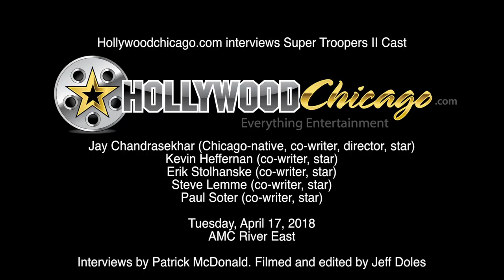Red-Carpet Interviews: Cast of Super Troopers 2, Broken Lizard Comedy Troupe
"Super Troopers 2" held its star-studded premiere in Chicago on April 17, 2018. On the red carpet, Patrick McDonald of HollywoodChicago.com interviewed the cast of the film and the Broken Lizard comedy troupe including Jay Chandrasekhar (Chicago native, co-writer, director, star), Kevin Heffernan (co-writer, star), Erik Stolhanske (co-writer, star), Steve Lemme (co-writer, star) and Paul Soter (co-writer, star).

CREDITS:
Interviews by: Patrick McDonald, HollywoodChicago.com
Filmed and edited by: Jeff Doles, 238 Studios
Published by: Adam Fendelman, HollywoodChicago.com
Stills and trailer (used with permission): Fox Searchlight Pictures, Broken Lizard Industries, Cataland Films